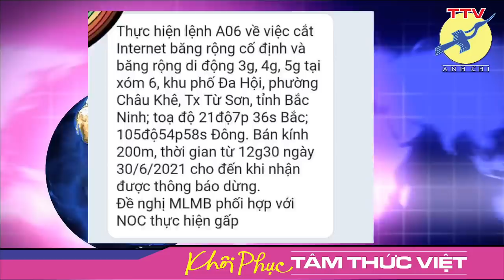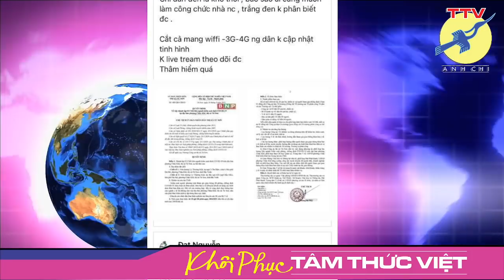🎯 Khi nhân dân lên tiếng..